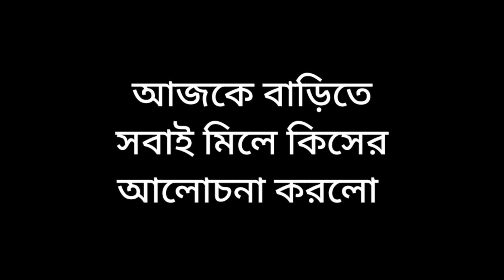আজকে সবাই কেন আলোচনা তে বসলো🤔, কি এমন হলো 🤔😑? বাড়ির সামনে ঈদ এর খুশিতে সবাই মাতোয়ারা 😊।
আজকে সবাই কেন আলোচনাতে বসলো 🤔, কি এমন ঘটলো 😑😍? বাড়ির সামনে ঈদ এর খুশিতে সবাই মাতোয়ারা 😊।